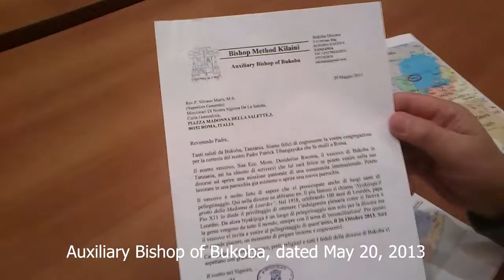Invitation to Tanzania IT_EN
See the invitation of the Bishop of the Diocese of Bukoba to establish a missionary community in Tanzania